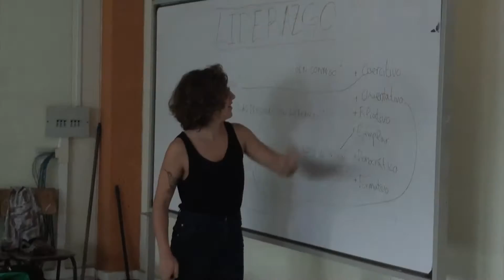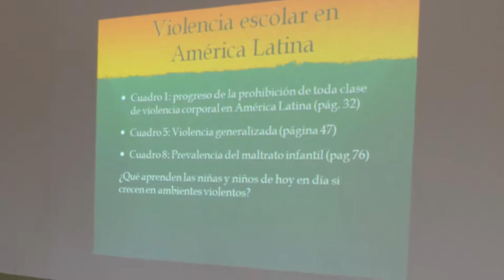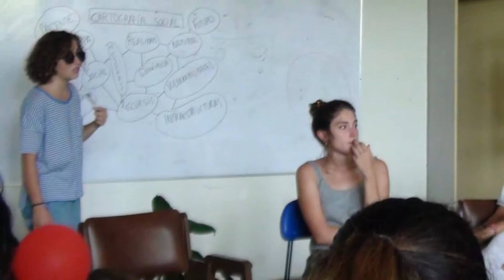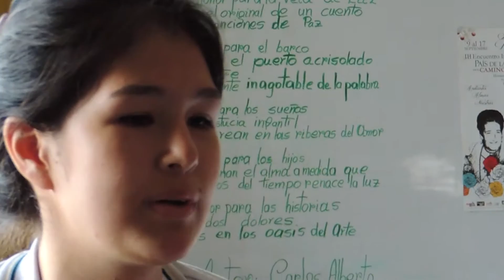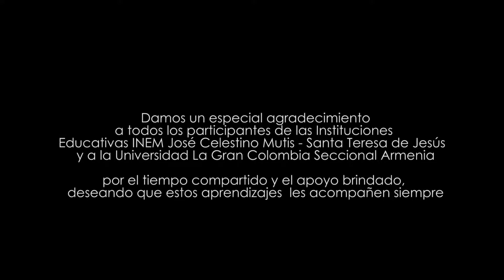UGCA te Acredita No 36 2016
Proyecto de Conciliación Escolar realizado por el Consultorio Jurídico en las instituciones Educativas INEM y Santa Teresa de Jesús de Armenia.